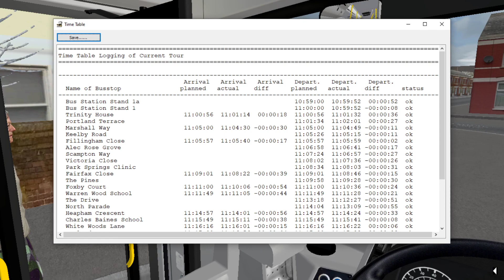OMSI 2 - Gainsborough Route 1, Bus Station Circular Clockwise (Dennis E200 ZF)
In this video of OMSI 2, I'll be driving route 1 circular clockwise on the Gainsborough map from Gainsborough Bus Station to around the town centre before heading back to Gainsborough Bus Station via Park Springs in the Dennis Enviro 200 ZF.

Following mods used in this video:
Bus - Dennis Enviro 200 ZF
Bus Reskin - Stagecoach Gold
Map - Gainsborough